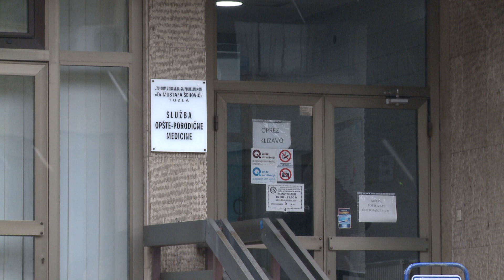Povećan priliv pacijenata u Dom zdravlja Tuzla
Povećan je priliv pacijenata u Službu opšte porodične medicine Doma zdravlja Tuzla. U većem im se broju obraćaju i pacijenti sa simptomima COVID-a 19, kao i hronični bolesnici. Zaposleni rade bez prestanka od početka pandemije a  bilo  ih je  i pozitivnih. Još uvijek uspijevaju držati sve pod kontrolom.

(RTV7)